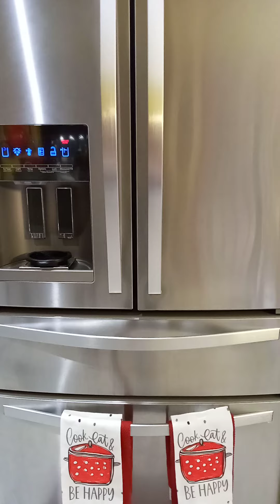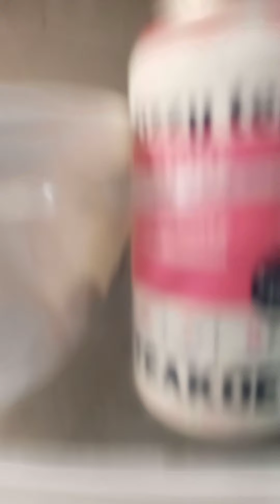Desde la cocina de Barbara a tu casa a tu cocina salud es vida divino tesoro ideas desde mi cocina.